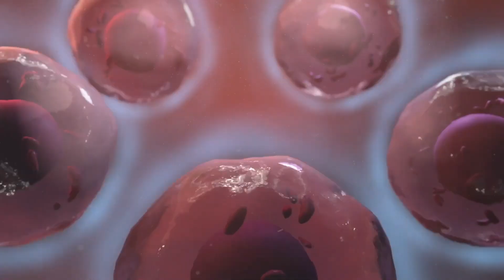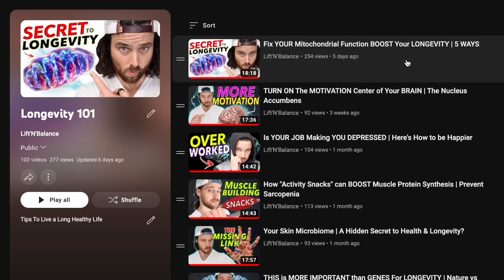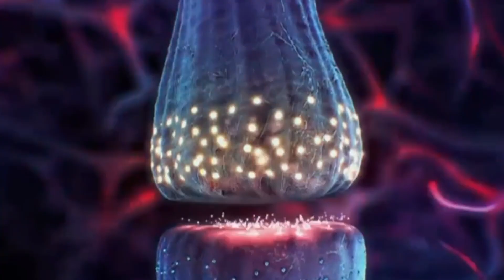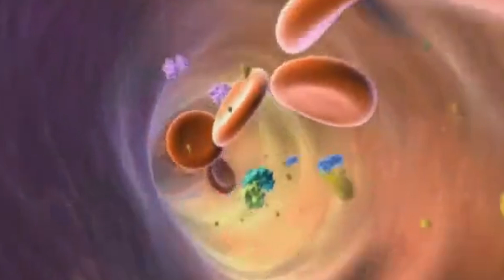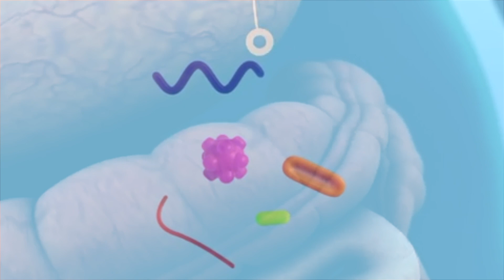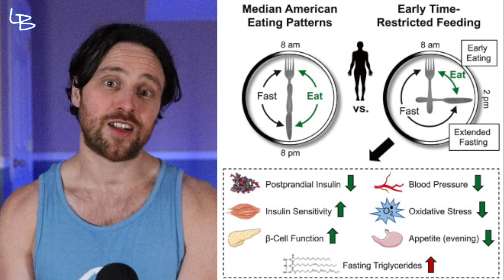Fasting vs. Inflammation | A New Way Intermittent Fasting Fights Chronic Inflammation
How Intermittent Fasting (TRE) Fights Chronic Inflammation & Boosts Longevity

Chapters:
0:00 Intro
1:08 Our Inflammation problem
4:51 New Data
7:13 The Fasting Strategy

SHOW LINKS!

WHAT ELSE???